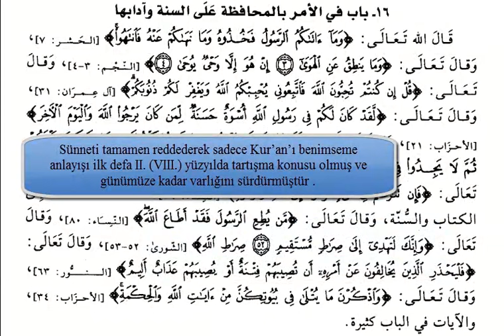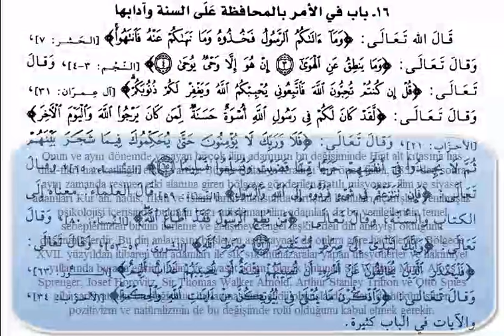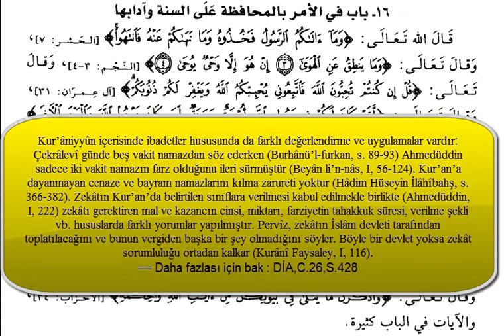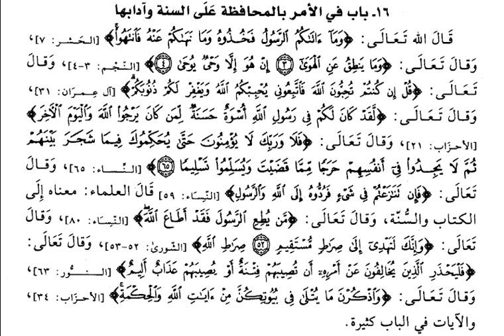Riyazu's Salihin - 44 | Sanal Medrese Kayıtları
Bu derste  : Ehli Kur'an üzerinde durulmuş ve  sünnetin dindeki yerine vurgu yapılmıştır.